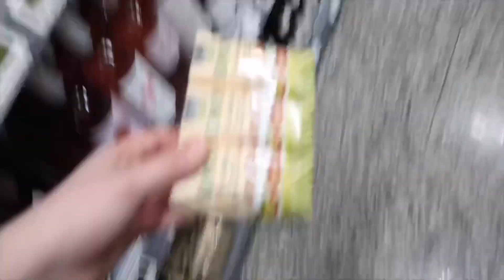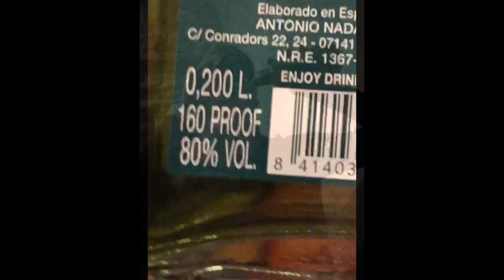Vlogg | Festar i Barca med hela familjen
Hej!

🔺Tarzans instagram: tarzantheaffen
🔺Snapchat: abdullahhhh (döm inte, jag var 12 och uttråkad)

Vanliga frågor:
🔹Ålder: 19 (jag är född 22 juli 2000)
🔹Bor: Stockholm
🔹Utbildning: Jag läser ekonomi, tredje ring.
🔹Familj: Mina föräldrar och två yngre syskon.
🔹Har du husdjur? Ja, en hund (Affenpinscher) som heter Tarzan och fyra höns!
🔹Jag filmar med en Canon G7X eller en Canon eos 700d och redigerar i iMovie.